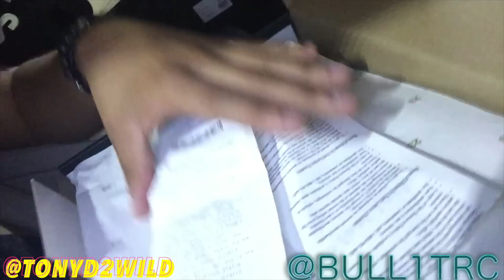Picking Up The "Hares" SUCCESS! w/ @Bull1trc (Vlog #25)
MY DEMENSIONS
Height: 5'10
Weight: 170lbs
Waist: 34
Shirt Size: M/L
Shoe Size: 8.5-9